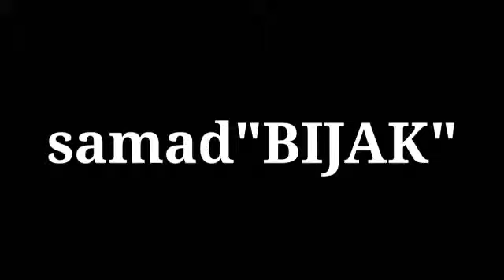Lucu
Guyonan banyuwangi